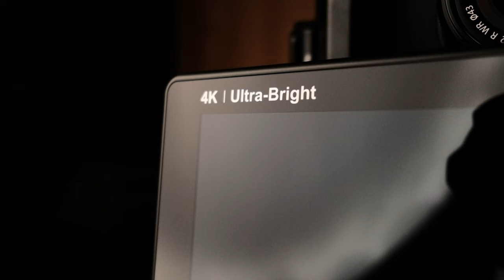Mon STUDIO YOUTUBE sur un TREPIED à ROULETTES I Feelworld LUT 7 Review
Tout un studio Youtube sur un seul trépied ? C'est ici !

I Liens matériel I
Les roues sous le trépied
Le trépied
La caméra
Mon objectif préféré de vlog
La cage Smallrig
Le bras magique Smallrig
Mon micro
La pince Smallrig
Feelworld LUT 7

Si tu as d'autres questions sur ce set-up, je t'attends en commentaire !

- Mes Réseaux 🌍 -